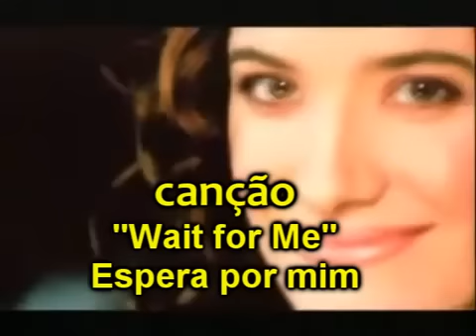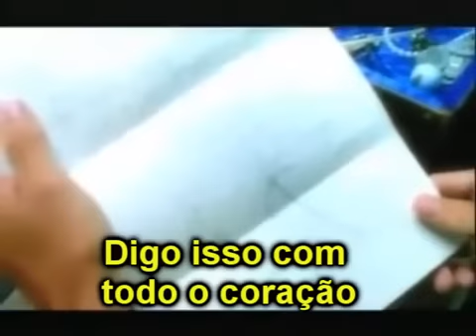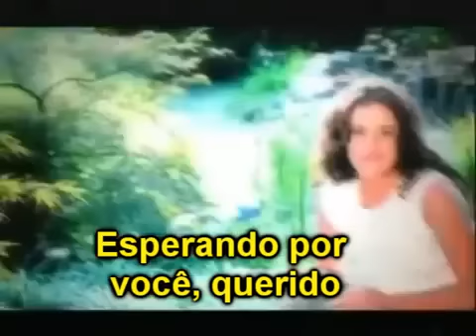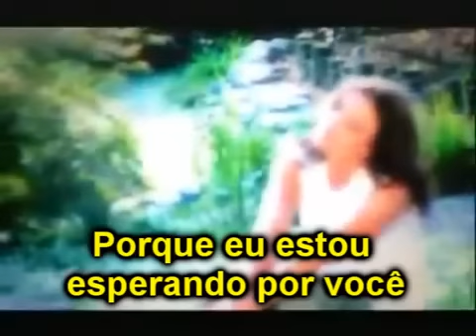Clipe da cantora Rebecca St. James- Wait for Me ( Legendado )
Cantora: Rebecca St. James (Austrália)
Créditos legenda: